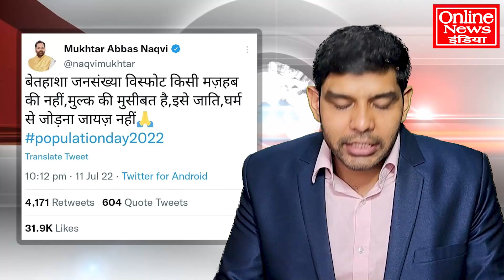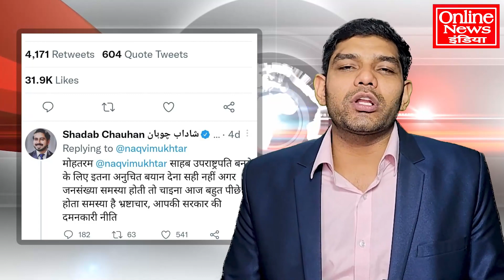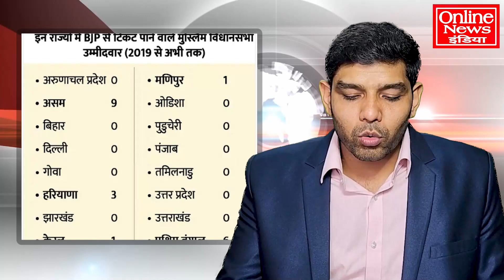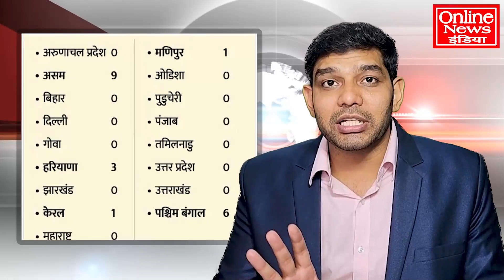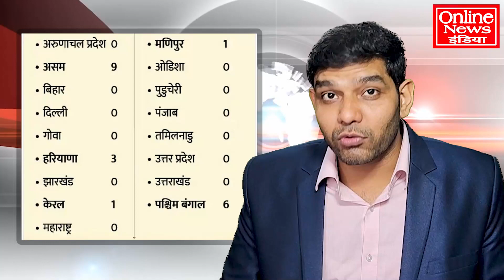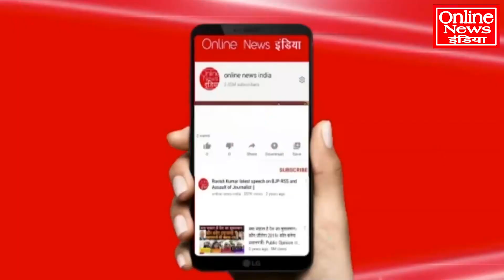मोदी ने मुस्लिमों को झटका दिया, नकवी-अंसारी कनेक्शन लीक